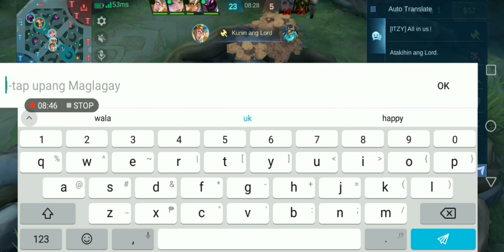YIN GAME PLAY KUNAT NG KAHARAP URANUS